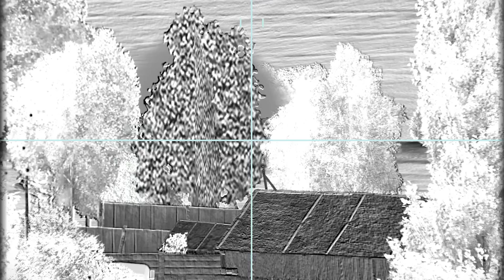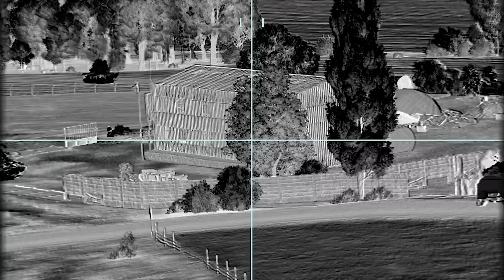Russia Is Completely Defeat! Today Ukraine Destroy All Russian Troops On Front Milsim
Russia Is Completely Defeat! Today Ukraine Destroy All Russian Troops On Front Milsim - Arma 3 Footage